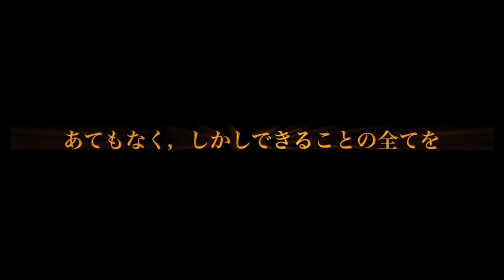フィリピン台風災害支援チャリティセミナー・長倉顕太・又吉やよい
「ライブで生きるために必要なこと」
開場 12:30～
★第一部は「琉球の太陽。又吉やよい。」13:00～14:00
★第二部は「天才編集者蒹敏腕プロデユーサー。長倉顕太。」14:00～16:30
★終了 17:00
★TKP神田ビジネスセンター
★チャリティ受講料 3000円

定員になり次第締切ます．

Facebookページに応援の「いいね！」をお願いします！

Facebookイベントページで講師のプロフィール・応援メッセージをご覧頂けます．

出版プロデューサー長倉氏のセミナー，
又吉 やよい の現地支援報告
＊集まった支援金は希望者をつのって直接届けに行きます．

セミナー参加費で集まった金額と同額が，
長倉顕太氏の自費で支援金に追加されます．

つまり，あなたの３０００円の寄付によって，
６０００円分の支援が現地に届くということです．

集まった支援金は，
国際協力ボランティア団体NGO
Daredemo Hero Incさんに全額寄付されます．
支援金用途は，食糧、生活用品、文房具などの
現地配給に使われます．